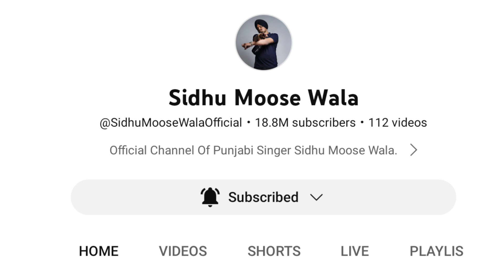Sidhu Moose Wala • Divine • Upcoming Punjabi Song •Chorni